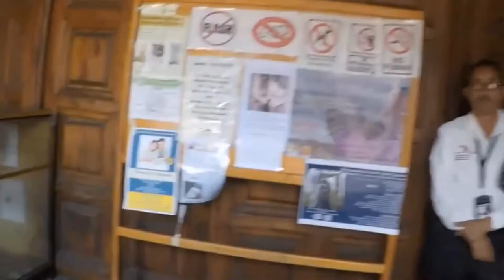07-02-2017 -- Taxco Tour From Acapulco -- By Rudy and Tony --